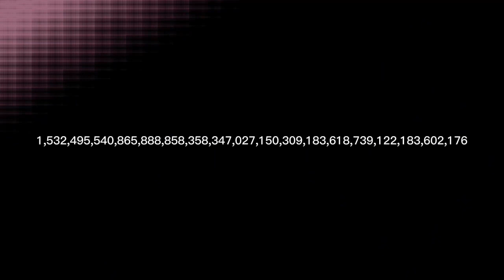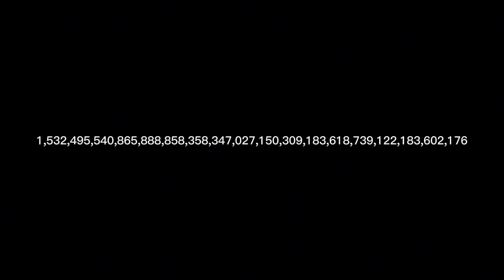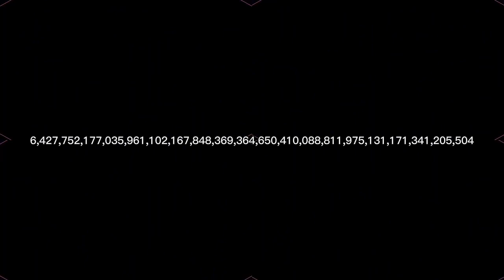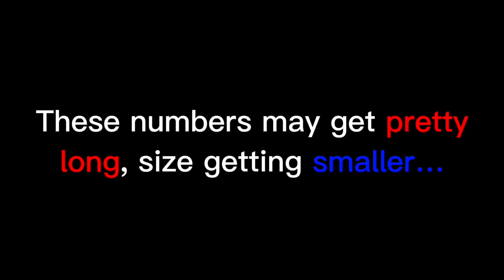names all of the flags he made | Part 4 without abbreviating the numbers.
These numbers may start to get pretty long and small…